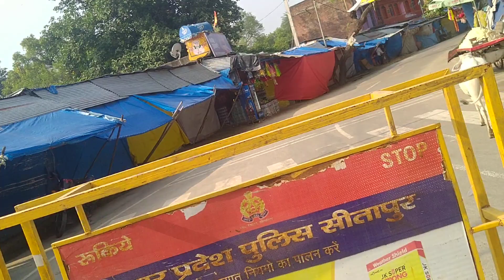अगस्त३१@श्रवणशुक्ल१५@श्रावणीपूर्णिमा@७.०५am श्री चक्रतीर्थ दर्शन श्री भूत नाथेश्वर महादेव मंदिर_४